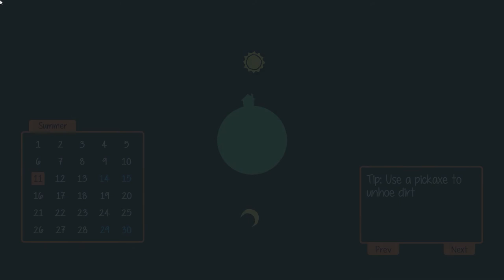Staxel - Let's Play Ep 439 - SURF ISLAND FISHING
We head out to surf island to see if the fishing is any better in those waters!